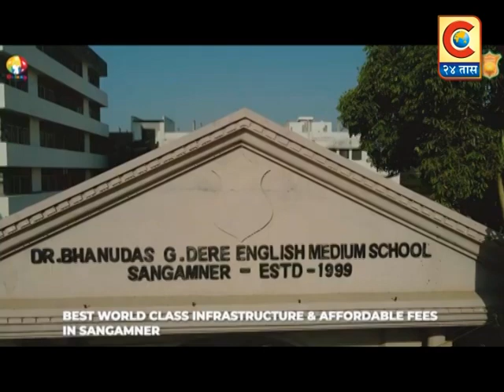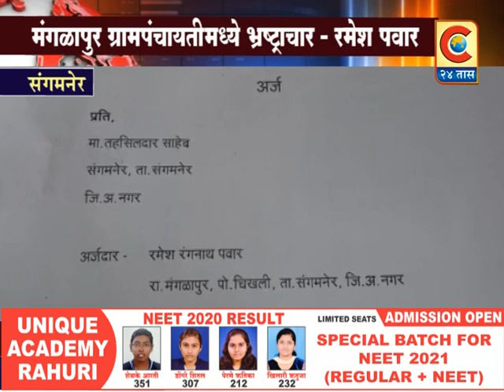संगमनेर - मंगळापूर ग्रामपंचायतीमध्ये भ्रष्टाचार - रमेश रंगनाथ पवार यांचा आरोप